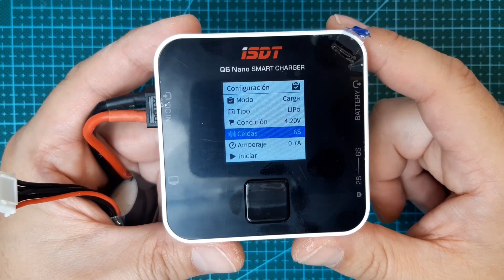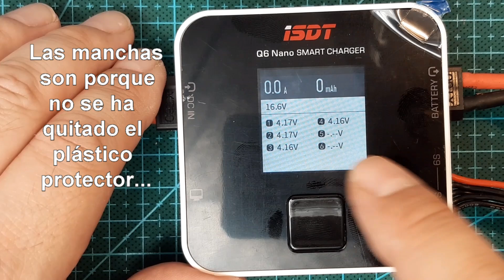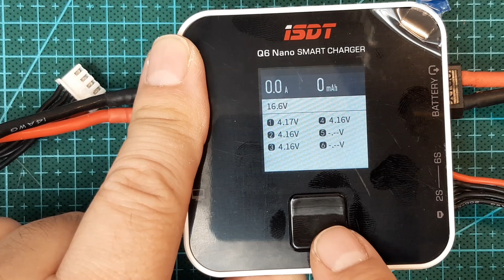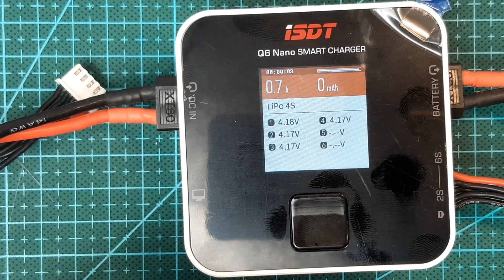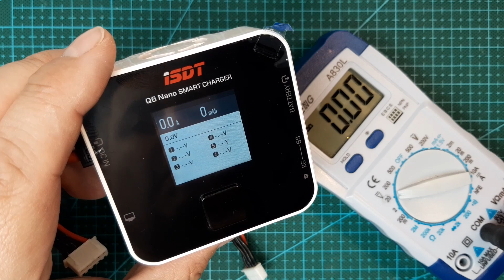ISDT Q6 NANO: PEQUEÑO CARGADOR LIPO PREMIUM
En Chuches FPV vamos a ver rápidamente el cargador portátil de la mejor marca de cargadores, ISDT.

ahora en oferta.

Para encontrar ofertas y chollos como esta podéis visitar el nuevo canal de Telegram